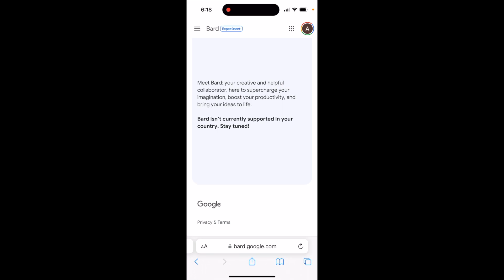Google BARD "Isn't currently supported in your country. Stay tuned!"